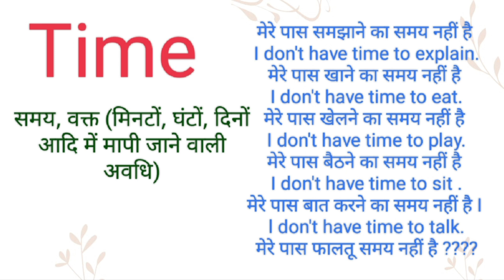Time ka hindi meaning l Time ka english meaning l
Channel Provide
Hindi dictionary
English dictionary
Hindi Meaning
English Meaning